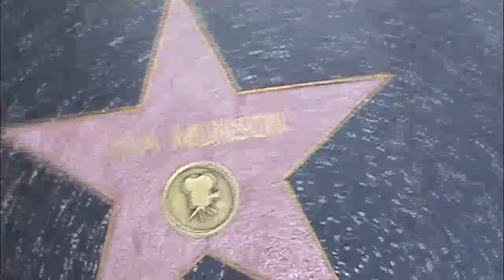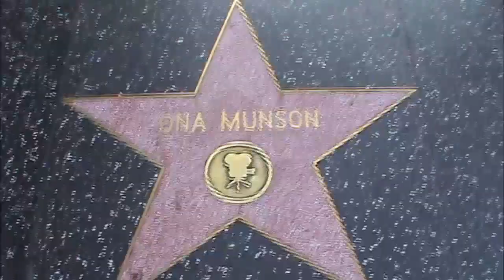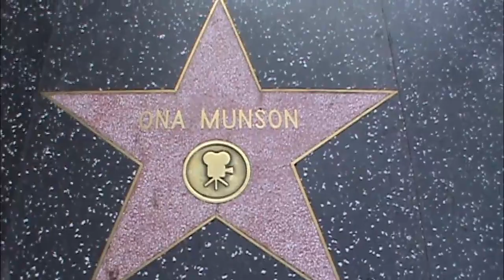Ona Munson Every Star Has A Story with Hollywood Best known for Belle Wattling in Gone with the Wind